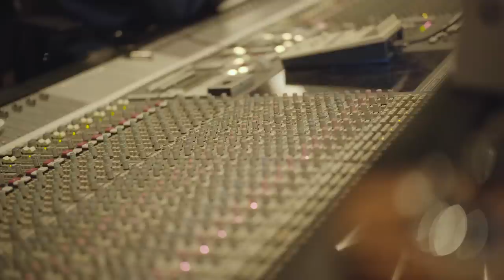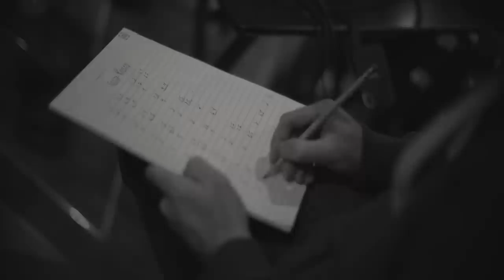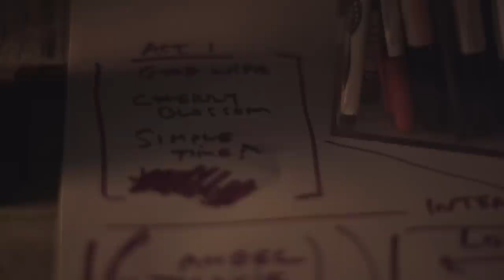KACEY MUSGRAVES - star-crossed: making the album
KACEY MUSGRAVES making of the album + film 'star-crossed'

Sign up to the Kacey Musgraves email list & see all upcoming tour dates

10 Msgs/Month. Reply STOP to cancel, HELP for help. Msg&data rates may apply. Terms & privacy